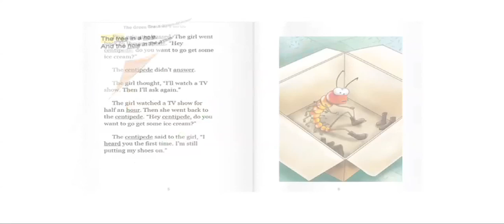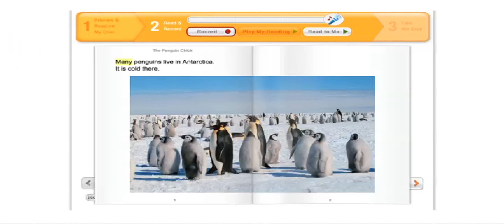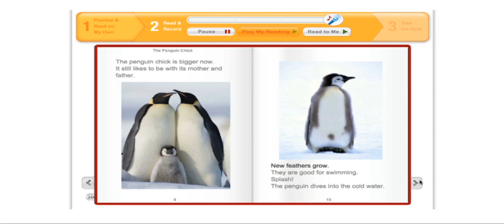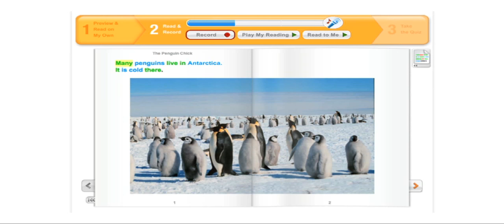Reading Assistant Tutorial Australia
Contact Sonic Learning's team of health and education professionals today to discuss Reading Assistant at home or school: 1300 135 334

This tutorial explains how the Reading Assistant program is used.

Every student benefits from reading practice, especially when it is combined with immediate support and feedback from a teacher. Reading Assistant is that teacher! Students improve reading accuracy, fluency and comprehension with this individualised coaching program. Reading Assistant is the only reading program that "listens" to students as they read out loud, intervenes when students falter, and automatically scores students' oral reading. No other program or e-book provides comparable real-time guidance and feedback.